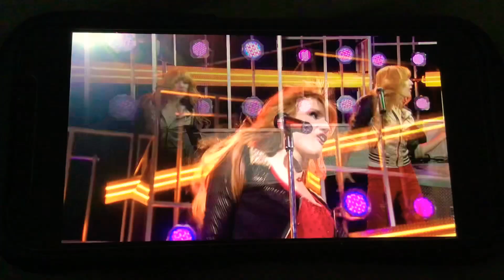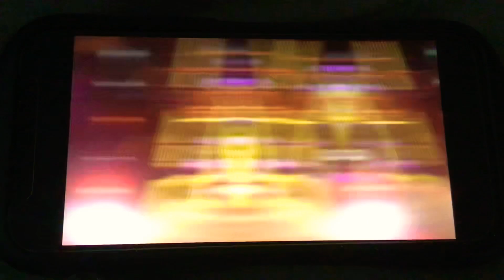Shake It Up Cece Performance At Shake It Up Chicago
Stress It Up